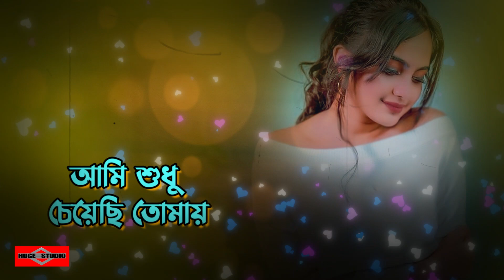২০২৩ এর রোমান্টিক মধুর গান 😍 Aami Sudhu Cheyechi Tomay | Romantic Song 2023 | Huge Studio Ayna Ghor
২০২৩ এর রোমান্টিক মধুর গান  😍 Aami Sudhu Cheyechi Tomay | Romantic Song 2023 | Huge Studio Ayna Ghor

This is our new bangla song 2023 and Bangla new sad song video 2023 Name সেরা রোমান্টিক বৃষ্টির দিনের গান  😍 Aj Jhora Jhora Bristy Fotai Romantic Song Bangla 2023 Romantic Song Bangla 2023 Sad Romantic Song Bangla 2023 as a Bangla Song 2023 also Romantic Song Bangla 2023 Huge Studio - Ayna Ghor Bangla sad song 2023 is a sad bangla song 2023 This song created by Huge studio as a Bangla sad song 2023. Hope You Guys like it heart 2023 music video. মধুর কিছু সময় যে জীবনে আসে 😍 Modhur Kichu Somoy - Ei Vabe Jodi Kete Jai - Kichu Kichu Kotha and Tomay Dekhte dekhte ami jeno ondho hoye jai - Amar Hridoy ekta ayna Song is very musch popler in tiktok and likee.

Original Song Credit:
Song -Aami Sudhu Cheyechi Tomay ( Title Song)
Movie - Aami Sudhu Cheyechi Tomay
Artist - Ankush, Subhashree & others
Singer - Mohammed Irfan
Lyricist - Saurav Bhadra
Composer - Savvy

Cover Credit:
Singer: Somrat Jahangir
DOP: Ripon

Ami Sudhu Cheyechi Tomay Lyrics

রাতদিন চেনা তুমি ছিলে অচেনা
অন্তহীন মনে হত মিষ্টি যন্ত্রনা
সেই ব্যাথা উঠল সেরে চোখেরই চাওয়াই

কতদিন ভেবেছি শুধু দেখব যে তোমায়
ক্লান্তহীন তুমি ছিলে আমার কল্পনায়
সেই ছবি উঠল ভেসে
চোখেরই পাতায়

Tal matal mon ta kichu
tomay bolte chay
Beshamal vabna gulo
tomay chute chay

tomay bolte chay
Beshamal vabna gulo
tomay chute chay
Ami sudhu cheychi tomay

Na lekha chithi gulo mon paharay
Ami shudhu cheychi tomay

Raatdin chena tumi chile achena
Antahin mone hoto mishti jontrona
Sei betha uthlo shere chokheri chaoai

Kotodin vebechi sudhu dekhbo je tomay
Antahin tumi chile amar kalpona
Sei chobi uthlo vese chokheri patay